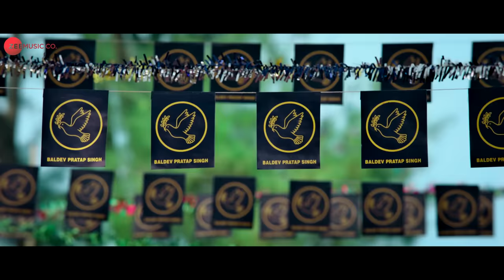Charo Khane Chit - Prassthanam | Sanjay Dutt, Jackie Shroff, Ali Fazal | Sukhwinder Singh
Song: Charo Khane Chit
Singers: Sukhwinder Singh
Additional Vocals: Ali Aslam Shah, Vikram Montrose
Lyrics: Yash Eshwari
Song Programmed by Vikram Montrose
Sound Design: Utpal Das
Vocals & Live recorded by Kittu Myakal (Soundideaz Studio)

Actors - Sanjay Dutt, Manisha Koirala, Jackie Shroff, Chunky Panday, Ali Fazal, Satyajeet Dubey & Amyra Dastur.
Production House - Sanjay S Dutt Productions
Producer - Maanayata Dutt
Director - Deva Katta
Choreagrapher- Rajeev Surti
Performing qawal (actor) - MUJTABA AZIZ NAZA